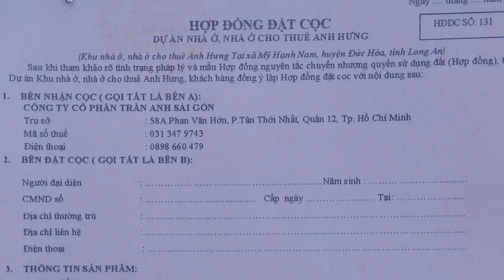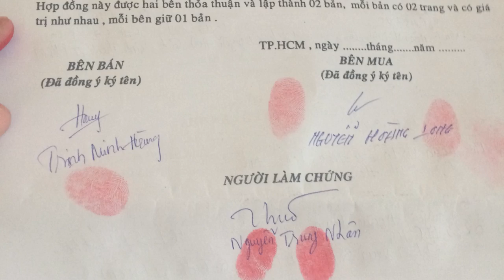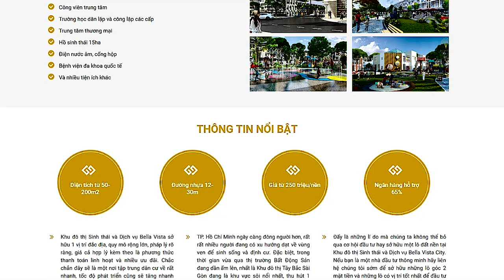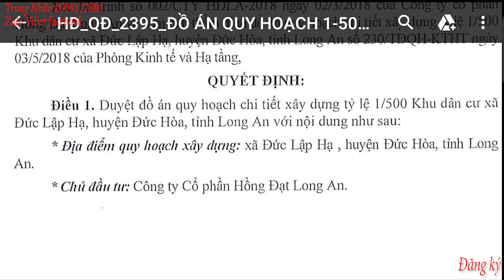NTN Dự Án Đất Nền Phân Lô Bella Vista giáp ranh Củ Chi | Nguyễn Trung Nhân 0909117880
BELLA VISTA
Vị Trí: Xã Đức Lập Hạ, Huyện Đức Hòa, Tỉnh Long An
⛔ SIÊU ĐẸP - SIÊU RẺ - SIÊU DỰ ÁN TT TÂY BẮC CỦ CHI ⛔
⚜️ Thanh toán 5️⃣4️⃣0️⃣ triệu còn lại thanh toán 12 tháng⚜️
⚜️ Cơ sở hạ tầng hoàn thiện 100%, nhận nền ngay ⚜️
⚜️ Đất nền: Giá 5️⃣4️⃣0️⃣ ( 75M2) ⚜️
💯 ĐẶC BIỆT: CÔNG CHỨNG SANG TÊN NGAY
⚜️Vị trí: Nằm mặt tiền Quốc lộ 22, Kết nối cum KCN Tây Bắc + KCN Đức Hòa III
Nằm trong khu công nghiệp hóa với các cụm KCN đang phát triển
👉15 phút về TRUNG TÂM CỦ CHI
👉30 phút về HUYỆN HÓC MÔN
👉45 phút đến trung tâm TP.HCM
👉 Liền kề Trường, chợ, bệnh viện.
💯 THANH TOÁN 50% CÒN LẠI GÓP 12 THÁNG KHÔNG LÃI
💯 CHIẾT KHẤU LÊN ĐẾN 5% KHI ĐẶT CỌC
💯 Chỉ cần cọc nhận ngay 3 chỉ vàng SJC
🏡🏡 LỄ MỞ BÁN DUY NHẤT CHỈ 1 NGÀY 🏡
🌆 DIỆN TÍCH ĐA DẠNG :
👉 4 x 15 = 60 m2
👉 5x 15= 75 m2
👉 5 x 17 = 85 m2
🍀🍀PHÁP LÝ RÕ RÀNG, THANH TOÁN HỢP LÝ:
👉Có bản đồ quy hoạch tỷ lệ 1/500
👉 CÔNG CHỨNG SANG TÊN NGAY
𝐂𝐇Ỉ 𝐂Ầ𝐍 ĐẶ𝐓 𝐂Ọ𝐂 𝐑𝐈𝐍𝐇 𝐓𝐈𝐕𝐈 𝐕Ề 𝐍𝐇À, CÓ CƠ HỘI NHẬN XE MAZDA CX5
🚗 🚃 Đặc biệt có xe đưa đón quý khách tham quan Dự án vào Thứ 5 và Chủ Nhật hàng tuần.

– VÀ LỜI KHUYÊN CỦA NGUYỄN TRUNG NHÂN ( TẠI SAO BẠN KHÔNG SỞ HỮU NÓ TRƯỚC KHI BẠN CẦN ĐẾN NÓ ). Nếu có khó khăn thì Nhân sẽ tư vấn cho Tất cả quý khách hàng

Của Nhân và nhân xin cầu chúc cho tất cả quý khách thật nhiều sức khỏe và thật sự thành công, vui vẻ khi biết đến với Nguyễn Trung Nhân.